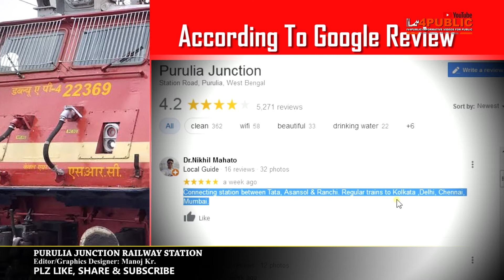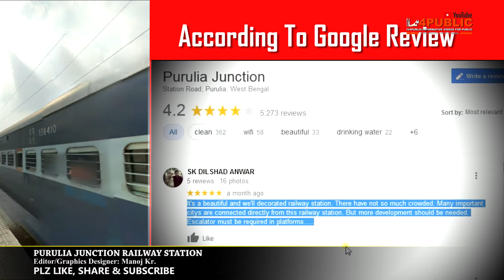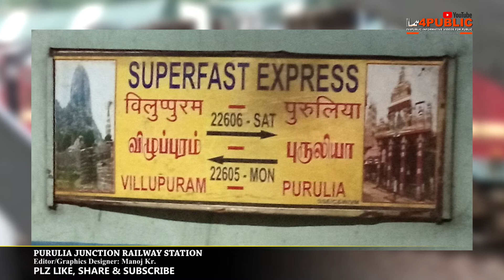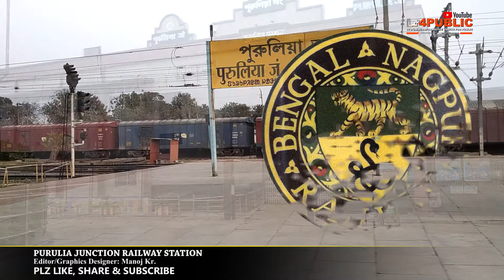PURULIA JUNCTION RAILWAY STATION || पुरुलिया जंक्शन रेलवे स्टेशन || IV4PUBLIC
Dosto Aaj Ki Is Video Me Maine Aapko PURULIA JUNCTION RAILWAY STATION Ke Bare Me Bataya Hai Ummeed Hai Aapko Ye Video Bahut Pasand Aayegi .
Main Hoon Manoj Aur Swgat hai aap sabhi ka hamre Youtube Channel (IV4PUBLIC-Informative Videos For Public) pr.

Best Equipment :
USB Flash Drive
Sound Box

0:00 what do you Know About Purulia Jn Station?
0:18 What is the correct Station Code for Purulia Jn Railway Station?
0:37 Purulia Jn Railway Station falls under which zone of Indian Railways?
0:51 How many platforms are there at the Purulia Jn Railway Station (PRR)?
1:33 Channel Intro
1:44 Google Reviews
3:32 how many trains pass through the Purulia Jn Railway Station (PRR)?
3:57 what is the history of purulia station?

Know About Your City/Town/ Village/Tourist Places
अपने शहर / शहर / गाँव / पर्यटन स्थलों के बारे में जानें

Know About Your nearest College/University/School
अपने नजदीकी कॉलेज / विश्वविद्यालय / स्कूल के बारे में जानें

Know About Your Nearest RAILWAY STATION/JUNCTION or AIRPORT
अपने निकटतम रेल्वे स्टेशन / जंक्शन या हवाई अड्डे के बारे में जानें

Some Facts about Festival/Holidays
त्योहार / छुट्टियों के बारे में कुछ तथ्य

know about Biographies of Famous and Inspirational People
जानिए फेमस और इंस्पिरेशनल लोगों की जीवनी के बारे में

वीडियो में दी गई जानकारी के स्रोत- .
Wickipedia
Google Reviews

Note - All the information provided by IV4PUBLIC-Informative Videos for Public is for general informational & educational purposes only.
All information on IV4PUBLIC-Informative Videos for Public is provided in good faith. However which may contain human and technical errors due to data is being collected from Internet research like official website,Wikipedia and other sources.
Please do confirm to the respective authority or visit the official website before taking any action.However we make no representation or warranty of any kind, express or implied, regarding the accuracy, adequacy, reliability, availability or completeness of any information on IV4PUBLIC-Informative Videos for Public.